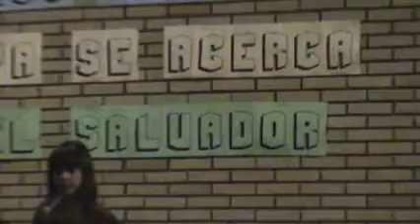War is over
Coro Jorbalán Logroño. Navidad 2010